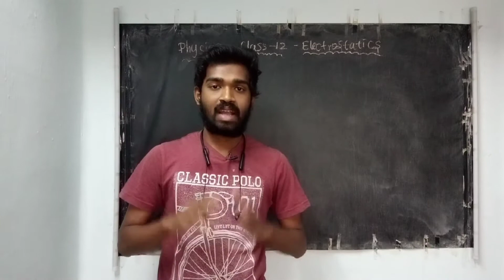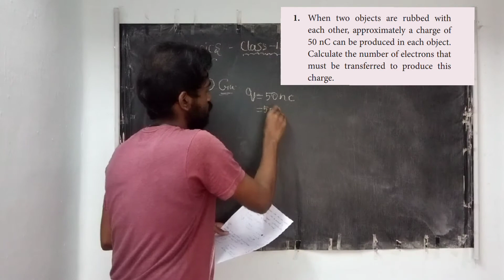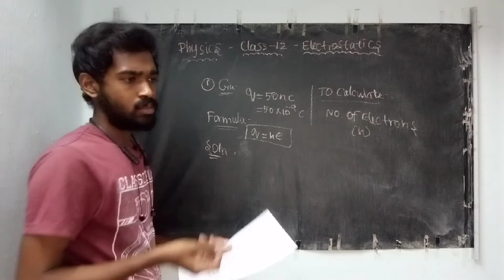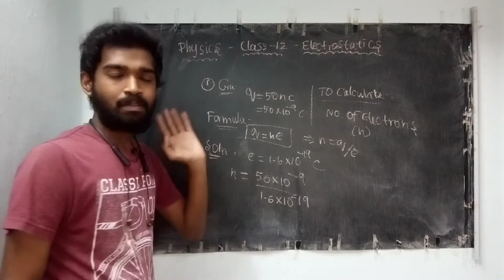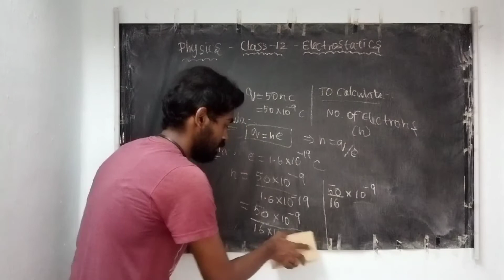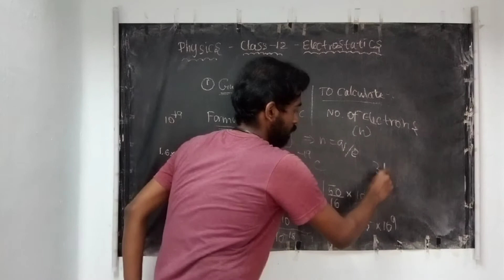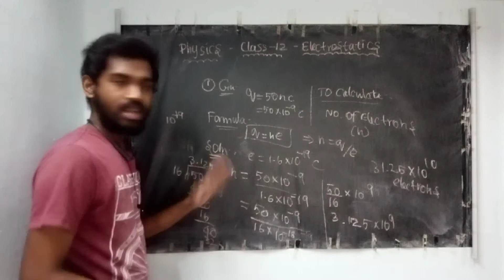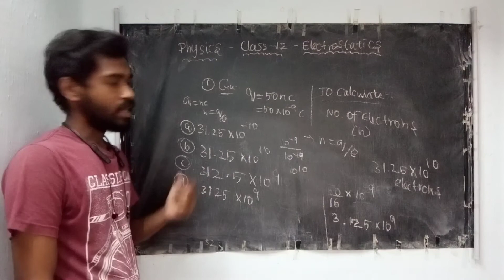Excercise Problem 1 | 12th Physics | Electrostatics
I hope Friends it will be useful to you 😊...